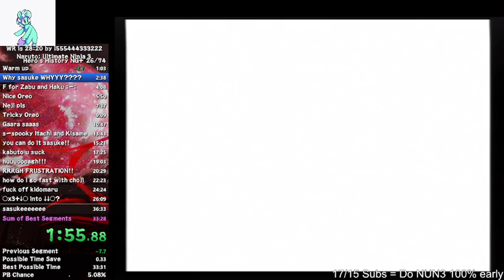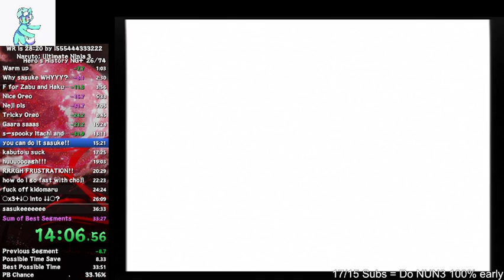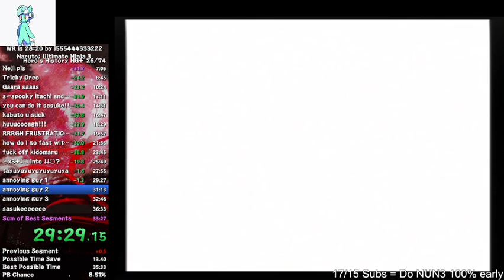Imagine being almost 40s ahead only to lose it all to a god like ending